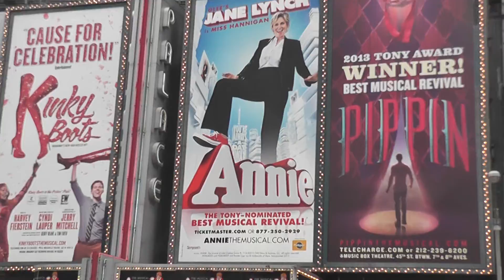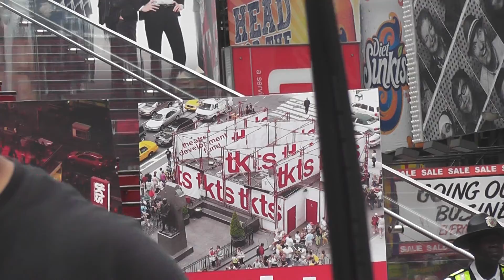Cast of Forbidden Broadway - TKTS 40 Year Anniversary - June 2013 (2 of 2)